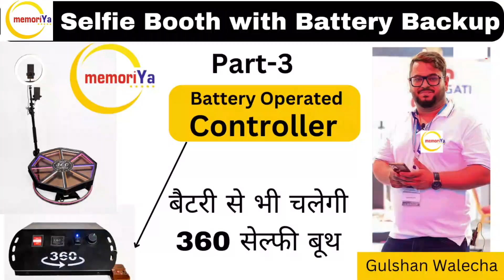How to Pair 360 Selfie Booth Remote | 360 Selfie Booth ka Remote Pair Kaise Karen